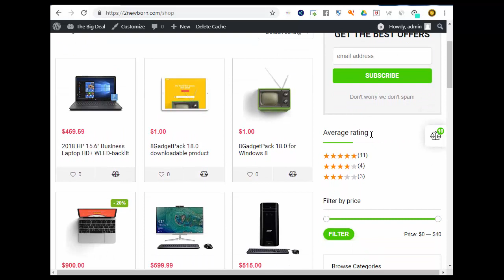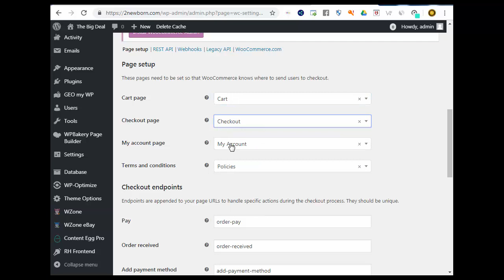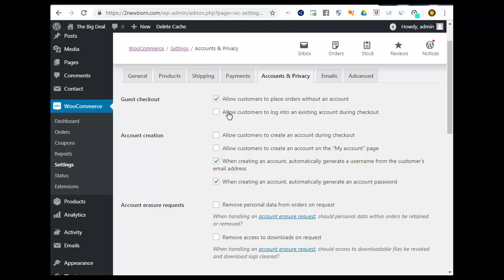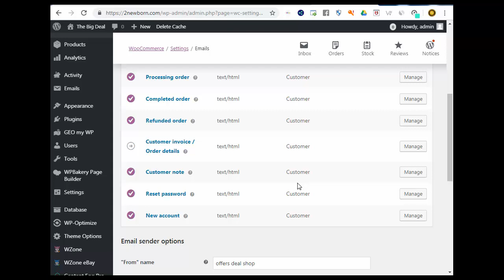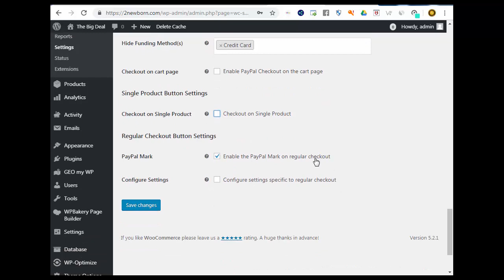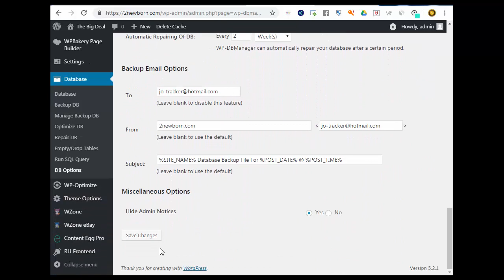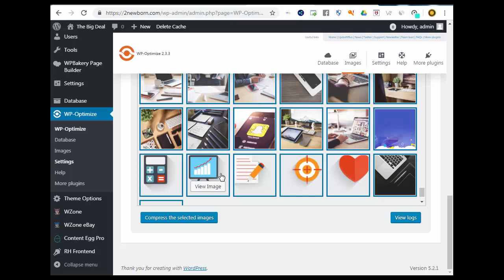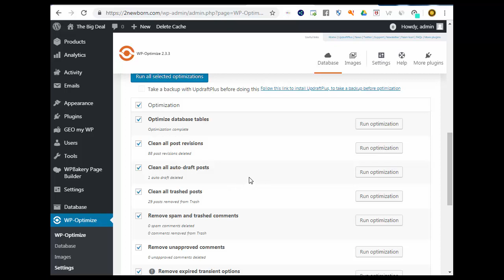شرح اعدادات مواقع الافلييت للربح من الانترنت الفيديوالرابع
شرح طريقة ضبط اعدادات الموقع وشرح للاضافات مع تغيير القالب بالقالب الذي يناسبك
الانضمام الى الجروب من هنا